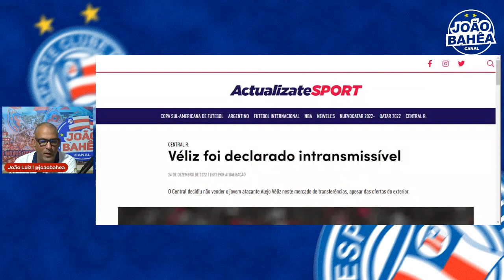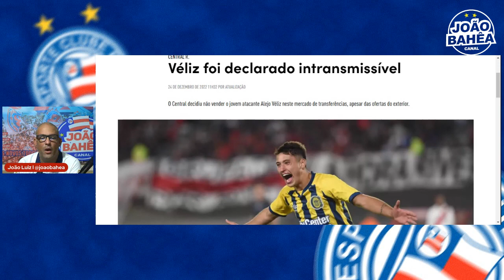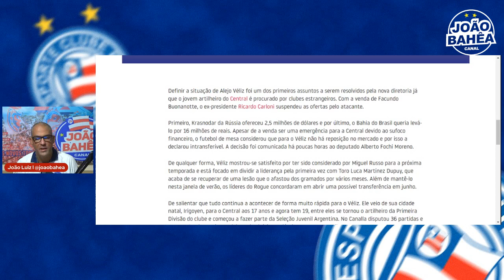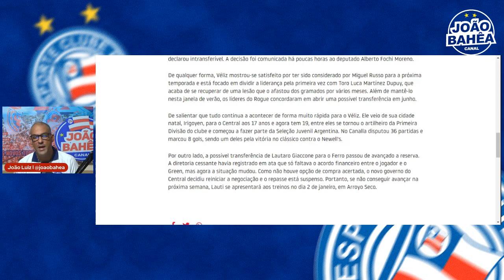🚫JOIA INTRANSFERIVEL 🗣️PROGRAMAÇÃO SEMANAL 🤩ANUNCIOS A VISTA